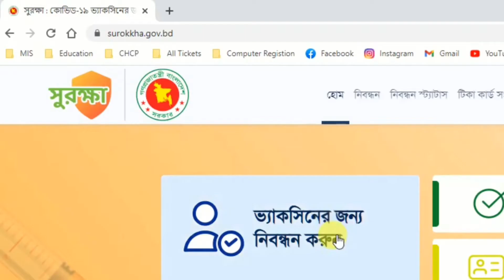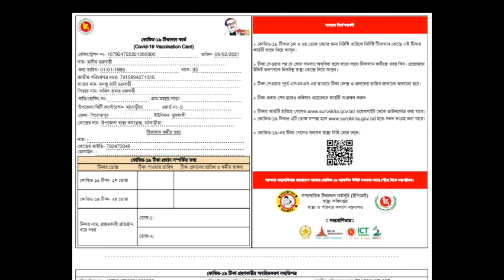Covid-19 Vaccine Registration process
Covid-19 Vaccine Registration process. How to process a registration.chadox1 Nov-19